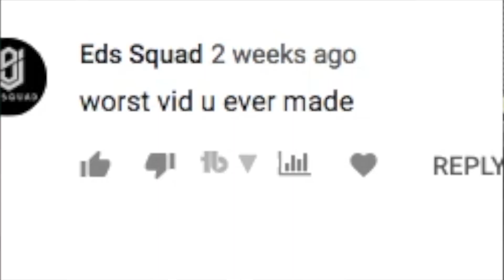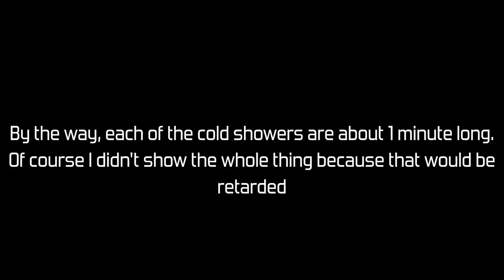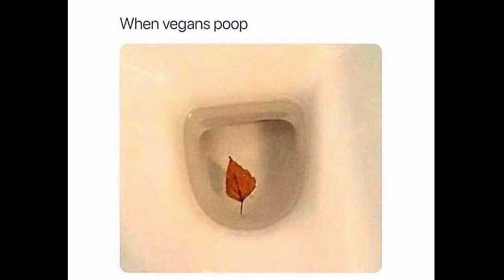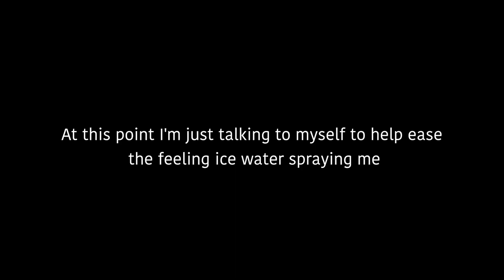YOU LAUGH YOU TAKE A COLD SHOWER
Laughing and taking cold showers is what this video consists of. Hope you like it.
Thank you to all the people that submitted their entries to help make this video:
Intsa's: